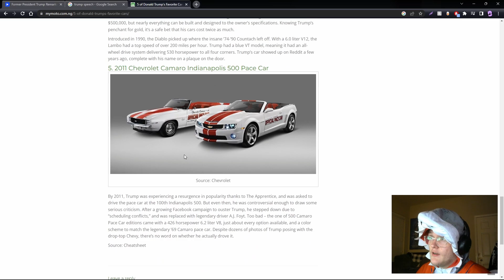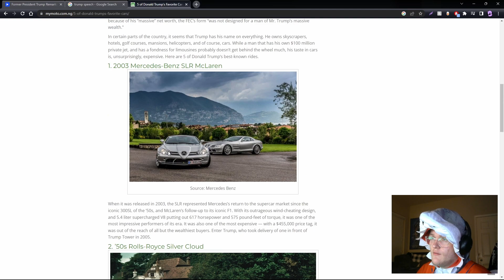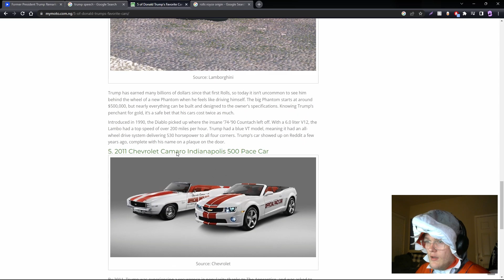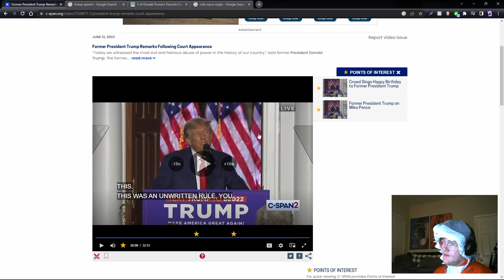Trump SPEAKS OUT After Arrest (it was boring)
he lost the magic and i almost fell asleep bruh